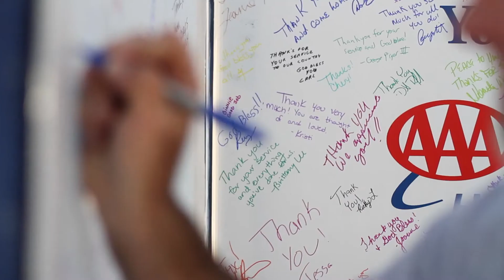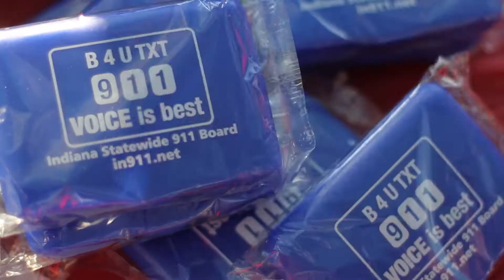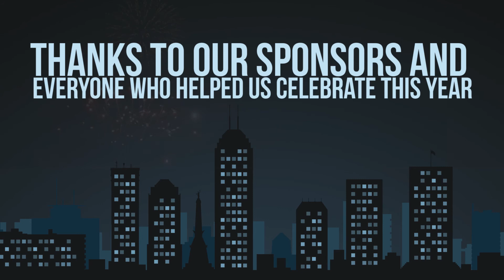Donatos Downtown Freedom Blast 2014